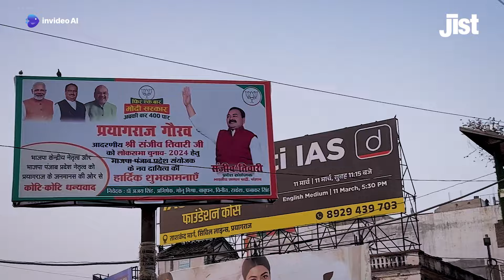People Of Prayagraj Discuss Who Will They Vote For | Jist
Join Jist as we journey through the bustling streets of Prayagraj, capturing the candid voices and diverse opinions of its residents ahead of the 2024 General Elections.

Reporter: Mohit Shukla
DoP: Arpit Tiwari, Anurag Pandey
Editor: Mohit Shukla